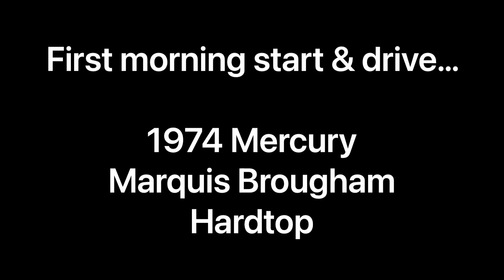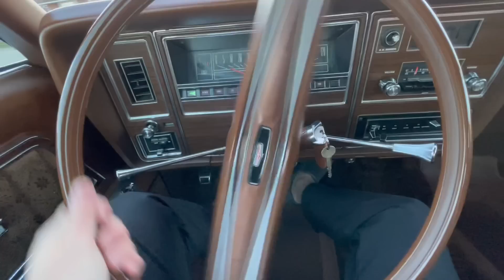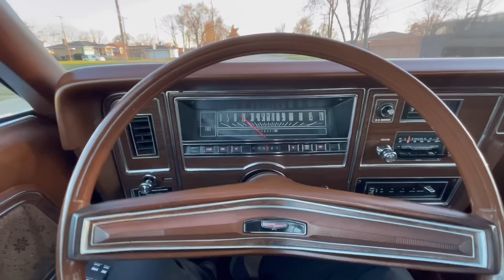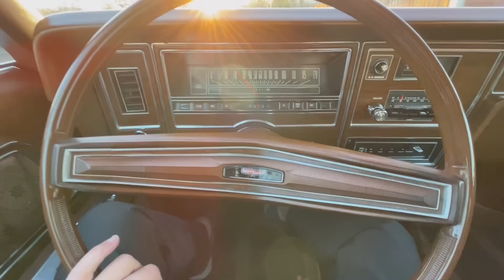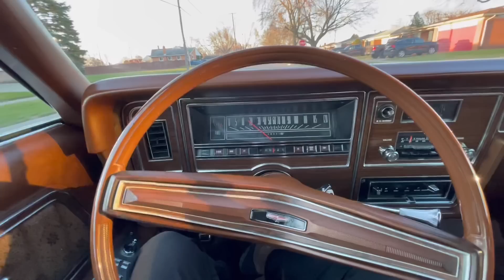1974 Mercury Marquis Brougham 460-4V Hardtop Walkaround & Drive: The Hawaii 5-0 Car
Take a look at this new arrival, a very rare and fine luxury car indeed.  Also the same (aside from color) as the one used on the original Hawaii 5-0 series!